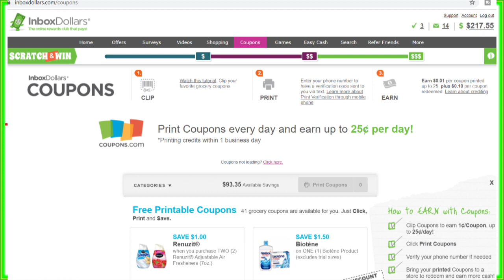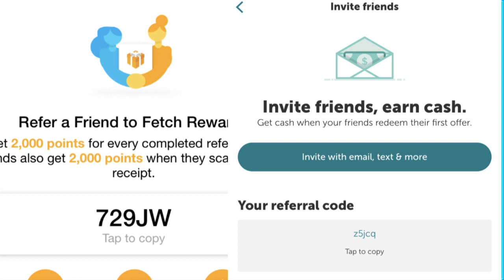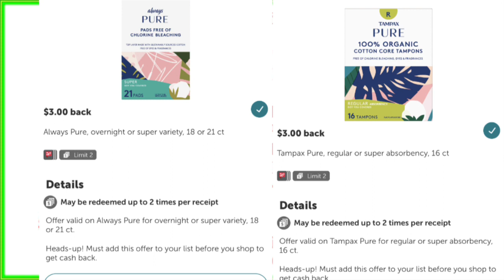💸{$3 MONEYMAKER👶 Huggies Pull Ups!} CVS Deals 5/17 +CVS Lean How To Coupon + CVS Scenarios 5/17💰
Lots of great deals again couponing this week at cvs! Moneymaker huggies, and tons of other cvs freebies & moneymakers!

to download FLUZ!!! And get 35% Cash Back on purchases we make at Dominoes, Starbucks, Chipotle, etc! 35% Cash Back is almost unheard of, and you wont find this with ANY OTHER REBATE APPS!!

to get CASH BACK on these Cremo products and lots of other items as well!

👉Join FETCH by downloading the app to your smart phone, upload receipts for convenience store purchases, fuel, grocery shopping, and more!! Bonus points are also offered for other products listed on the app. These receipts will give you points that can then be cashed in for awesome gift cards!

💪🤑Start investing your SPARE CHANGE WITH ACORNS today! Get $5 when you use my invite

😱ANYONE ON STATE GOVT. ASSISTANCE (example...ebt/food stamps) can get AMAZON PRIME for only $5.99 a month! AND your FIRST 30 days are 100% FREE!! You can cancel at anytime!!

)to sign up for inboxdollars.com and get paid every time you print from coupons.com AND get paid again when you use that coupon at the store!!! YES ITS REAL! lol Anytime you need to print a coupons.com coupon. go to inboxdollars.com and click COUPONS...you will be redirected to coupons.com...print your coupons as normal..and within 24-48 hours your money will be in your inbox dollars account!!! the link to sign up is

My daughter's boyfriend wants THESE Apple Air Pods for XMas...and I'm able to find them at a decent price...These are the latest generation Air Pods with the Siri Feature!! Do you have kids, grandkids, etc...asking for Air Pods on their XMas list? If so, here is the link!!

DO NOT EVER BUY ITEMS ONLINE WITHOUT USING A REBATE APP TO GET MONEY BACK ON YOUR PURCHASE!!! RAKUTEN has DOUBLE cashback right now on lots of different purchases...(nike, ulta, etc...!!!) Use this link to sign up/purchase!! Join now and get an extra $10 once you spend your first $25!!

Affiliate links are a way for my channel to make a small amount of extra money, helping you all find all the best deals on amazon.com. The money i make off these affiliate links will be directly used to the Crazy Deals and Steals Youtube Channel. I would like to first start this off by making an area in my home specifically dedicated to shooting couponing videos and vlogging couponing deals! This will include chalkboard paint on one wall in my home, that can be used to do live breakdowns of the most recent coupon deals!!! If you need any other links for amazon.com purchases please let me know!